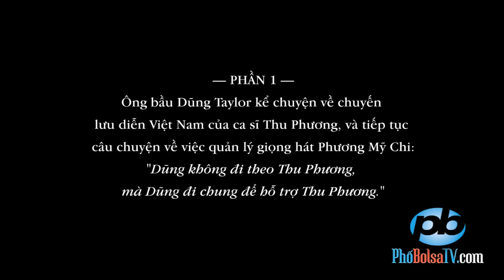PHẦN 1: "Dũng không đi theo, mà Dũng đi chung để hỗ trợ Thu Phương."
PHẦN 1:
Ông bầu Dũng Taylor kể chuyện về chuyến lưu diễn Việt Nam vừa qua của ca sĩ Thu Phương, và tiếp tục câu chuyện về quản lý giọng hát Phương Mỹ Chi: "Dũng không đi theo Thu Phương, mà Dũng đi chung để hỗ trợ Thu Phương."